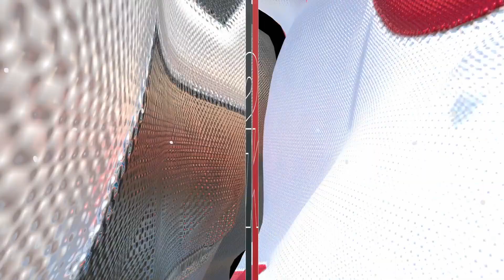🔴NBA LIVE! San Antonio Spurs vs Atlanta Hawks | JAN 15, 2024 | NBA Highlights Today Basketball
San Antonio Spurs vs Atlanta Hawks | JAN 15, 2024 | NBA Highlights Today Basketball

Realistic NBA 2K24 Simulation

nba highlights
Basketball
Game
NBA
nba
nba full game
nba best moments
nba dunk contest
nba draft
nba dunks
nba ejections
nba emotional moments
nba embarrassing moments
nba funny moments
nba finals
nba full game highlights
nba games
2023 NBA Season
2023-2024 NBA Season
NBA PRESEASON
NBA REGULAR SEASON
NBA TIP-OFF
NBA PLAYOFFS
NBA FINALS
Nba finals 2024
Nba play-in
Nba Playoffs Semi Finals
Nba today
Nba games today
Nba highlights
Nba highlights today
Nba 2k24
Nba 2k24 simulation games
Nba 2k24 cpu vs cpu
Nba 2k24 simulation
Nba predictions
Nba top highlight
Sports gaming
Sports gaming simulation
Sports games
Sports simulation
Nba live now
Nba live scorecards
Nba live simulation
Nba live streaming
Nba live streaming full game

nba live
nba live today
nba2k24

Lakers Schedule
Brooklyn Nets
WGameplay
Ball talk
SportTv
isportzone

Los Angeles Lakers vs Clippers
Los Angeles Lakers vs Philadelphia Sixers
Los Angeles Lakers vs Oklahoma City
Brooklyn Nets vs Los Angeles Clippers
Golden State Warriors vs Philadelphia Sixers
Golden State Warriors vs Portland Blazers
Golden State Warriors vs Oklahoma City